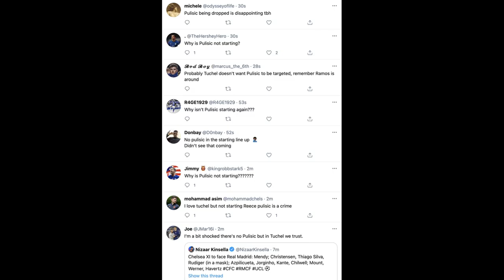Fans at Champions League final offered chance to file criminal complaints